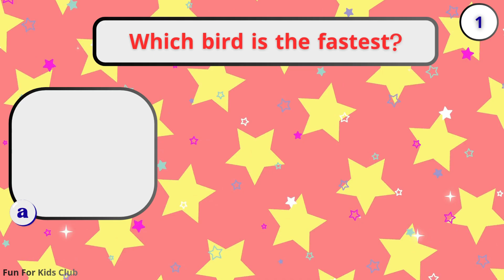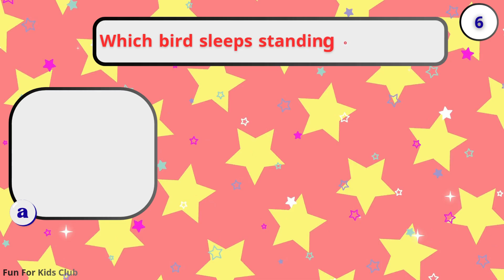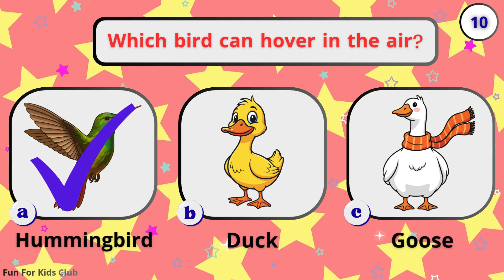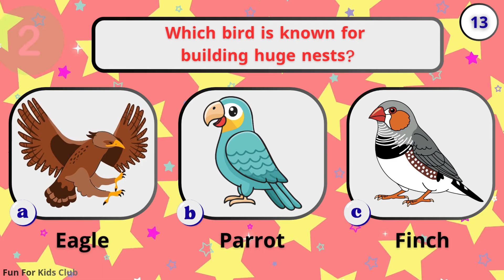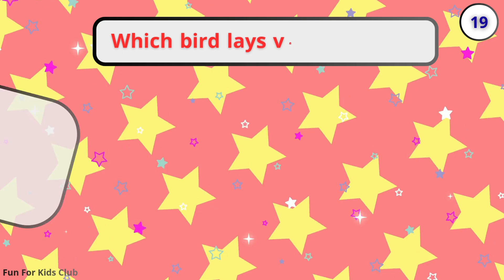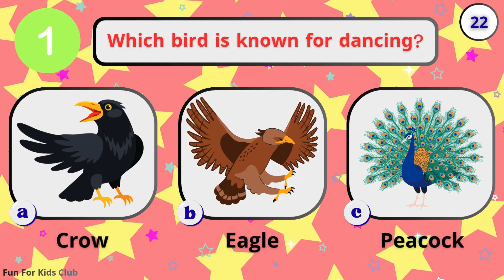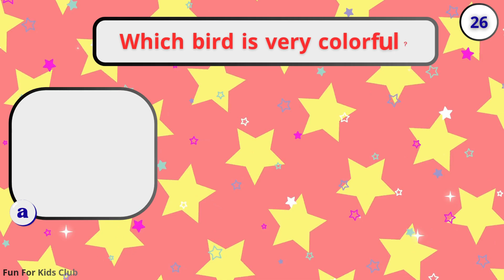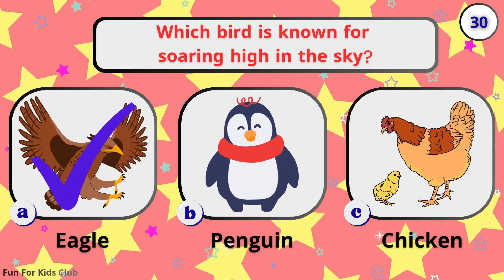Guess the Bird! 🦜 | Fun General Knowledge Quiz & Bird Facts for Kids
much do you know about birds? 🦜 In this fun quiz, your child will learn amazing facts like "Which bird is the largest?" and "Which bird lives near water?"

This interactive video is a great General Knowledge Quiz to help kids learn about nature and birds easily.

🎓 This educational video helps with:
• Bird Names & Fun Facts 🦅
• Kids General Knowledge & IQ 🧠
• Science for Kids & Vocabulary
• Brain Teasers & Trivia

If you enjoy guessing games, trivia questions, and learning about animals, test your knowledge now!